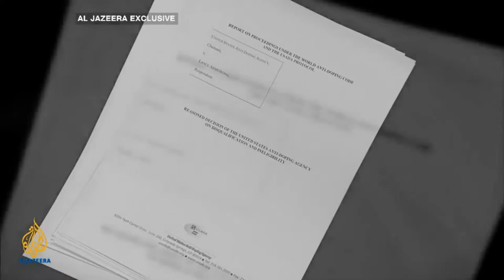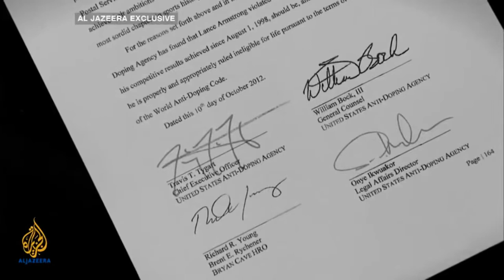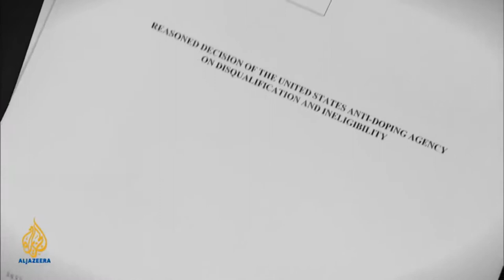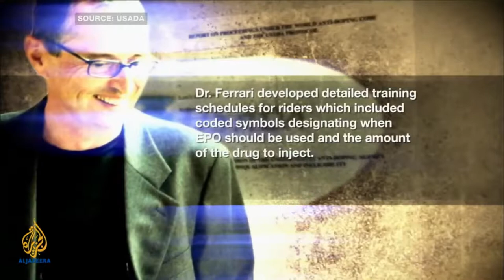Fight against the doping and Road to clean cycling, Anti doping by Greg LeMond